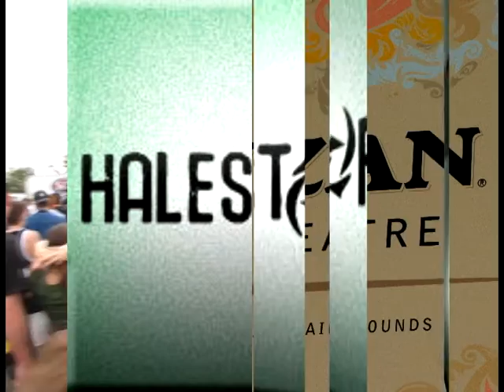HALESTORM LIVE DO MY DIRTY WORK.avi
BUZZ BAKE SALE #14 12/5/2009 @ CRUZAN Ampithearter West Palm Beach,Fl.